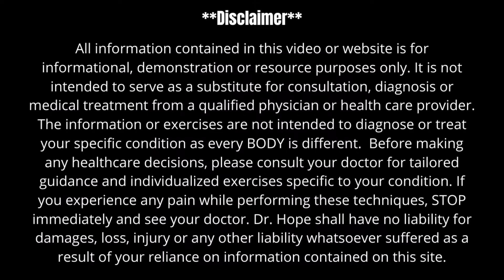How to Relieve Constipation in 30 Minutes | 3 Ways to Make Yourself Poop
Constipation is one of the most common gastrointestinal problems in the United States with some 42 million people stopped up. In this video, I'll give 3 ways to make yourself poop and unclog those bowels, provide detox and colon cleanse. Plus how to relieve constipation in 30 minutes.

Video Mentioned:
Probiotic Mentioned:
Garden of Life Probiotic

💙Facebook.com/DefiningHopes
💙Facebook.com/hopesupplyonline
➕Facebookcom/HopeChiropractic

Can Faith and Fear Co-exist? Plus How to know if you're walking in faith or fear.